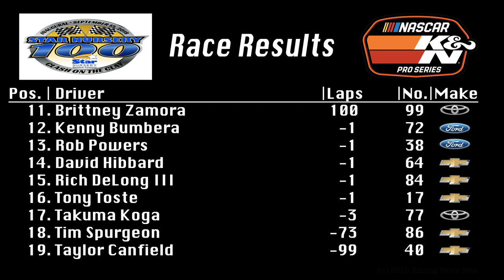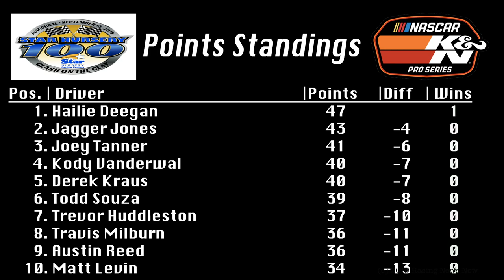2019 Star Nursery 100 @ Las Vegas Motor Speedway Dirt Track | NKNPS Rewind Show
Looking back on the NASCAR K&N Pro Series West season opener for 2019, the Star Nursery 100, with race results and points standings to start the year.

Thumbnail photo courtesy Nigel Kinrade Photography for NASCAR.